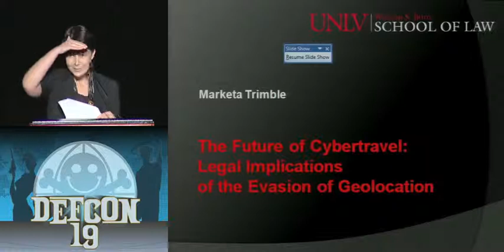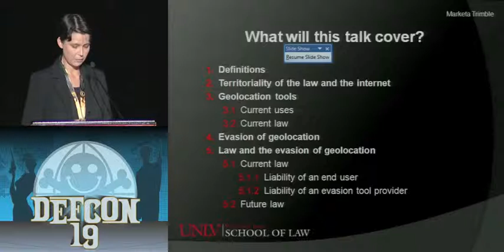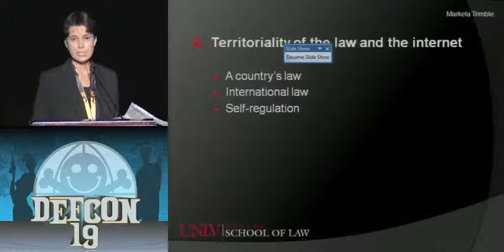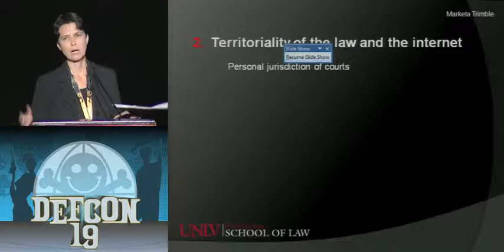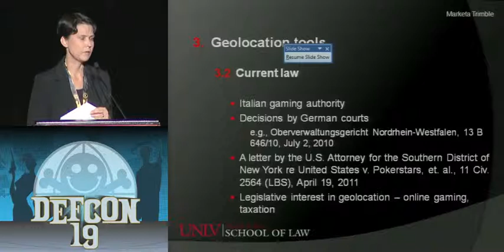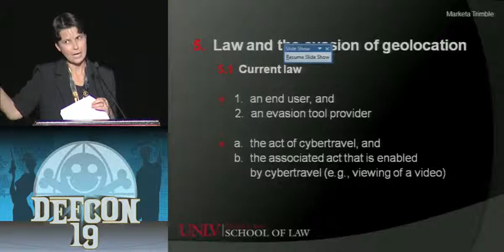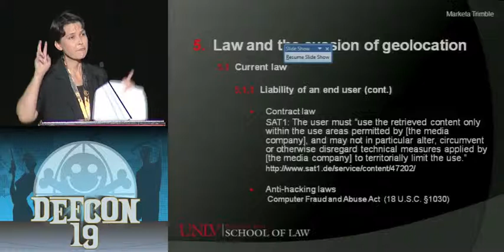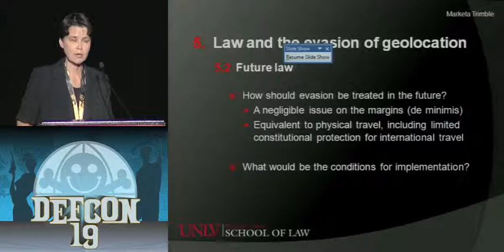DEF CON 19 - Marketa Trimble - The Future of Cybertravel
Marketa Trimble - The Future of Cybertravel: Legal Implications of the Evasion of Geolocation

This presentation discusses the current legal status of evasion of geolocation and the potential liability of the user-evader or provider of an evasion tool. The presentation also projects how the law might develop to treat acts of evasion and what challenges the technical community might face in this area.

The legal community has shown an interest in geolocation for several years; however, until recently it did not seriously consider mandating the use of geolocation to comply with national laws and regulations. Recently, there have been indications that governments will turn to geolocation as a viable means of partitioning cyberspace; geolocation tools should help mimic physical borders in cyberspace. The emerging reliance of legal systems on geolocation creates a need to address evasion of geolocation and reevaluate the legality of acts of evasion.

So far, no legal disputes concerning evasion have been published; however, the ongoing disputes regarding place-shifting technologies, such as the lawsuits against ivi and Justin.tv in the U.S., TV Catch UP in the U.K., and ManekiTV in Japan, indicate that evasion of geolocation is the next in line for legal attention.

The presentation will provide no legal advice but will offer a number of suggestions that should be considered by those who use evasion, are interested in evasion, or are in the process of developing evasion tools. Additionally, it will suggest the types of legal policy issues that are likely to emerge in the near future.

Dr. Marketa Trimble is an intellectual property law professor at the William S. Boyd School of Law, University of Nevada, Las Vegas. Her research and teaching on cross-border intellectual property issues have led her to the investigation of various cyberlaw issues, including legal problems in the context of the internet as the primary place for business and daily activities. She holds two doctoral law degrees, one from Stanford University Law School and one from Charles University Law School in Prague, has expertise from working in the European Union and in European governments, and conducts legal research in English, German and Czech, which gives her a unique perspective on legal problems that transcend international borders and involve the legal regimes and policy choices of multiple countries.